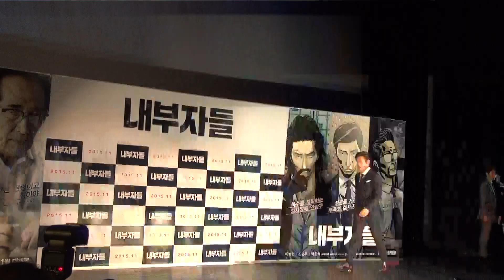이병헌 포토타임 [내부자들 제작보고회]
2015년 10월 8일(목) 서울 강남구 CGV압구정에서 열린 영화 '내부자들' 제작보고회 현장. 감독: 우민호 출연: 이병헌 조승우 백윤식 원안: 윤태호 [제공/배급: 쇼박스 제작: 내부자들문화전문회사 홍보:호호호비치] (2015년 11월 개봉예정)